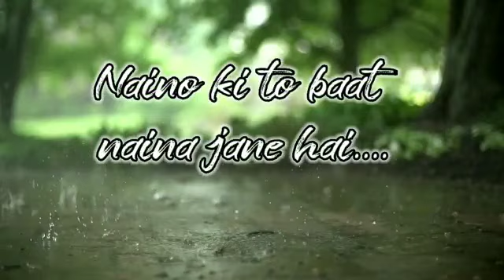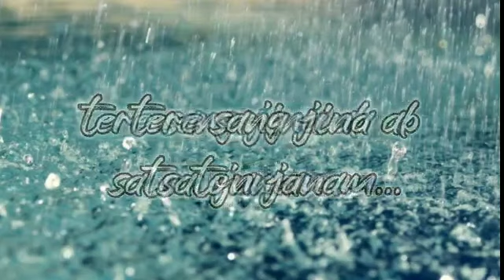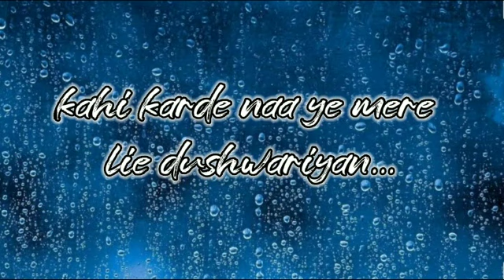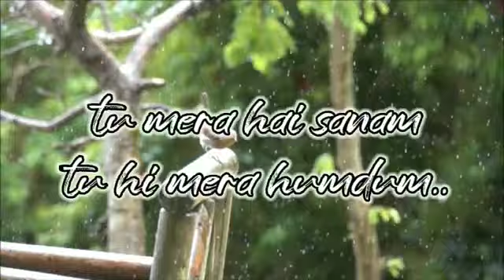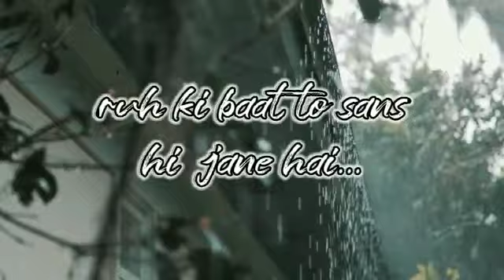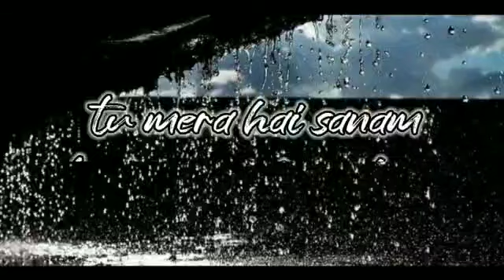Naino ki jo baat.. Lyrics...|| Soul-mate